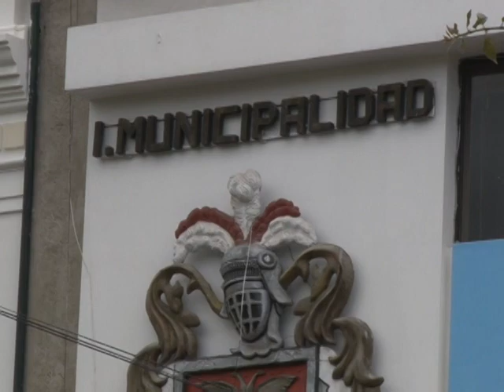Zhender asumió la vicealcaldía de Ibarra.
Ibarra cuenta con nueva vicealcaldesa, este cargo recayó en la concejala Carmen Luisa Zhender, la posesión se realizó en sesión extraordinaria por el concejo municipal.